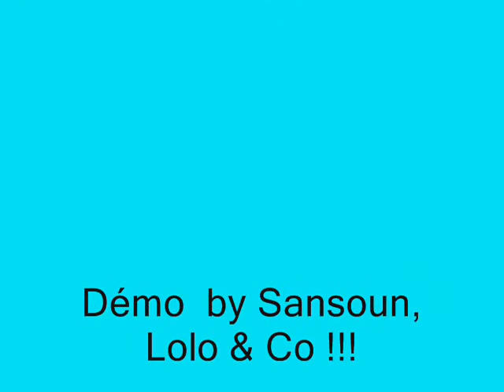MEMORIES LINE DANCE.wmv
MEMORIES 1 mur, 96 tempps. Phrasé.AA-BB-C-AA-BB-CC-BB Chorégraphe Lolo NEW DANCE ATTITUDE. Musique "Memories" David Guetta feat Kid Cudi.  Blog hhtp://newdanceattitude.skyrock.com